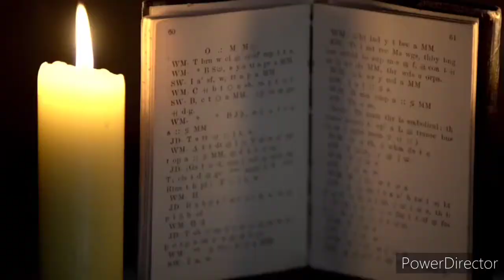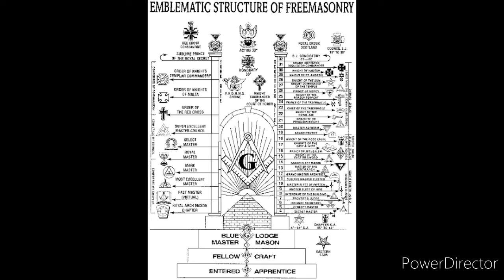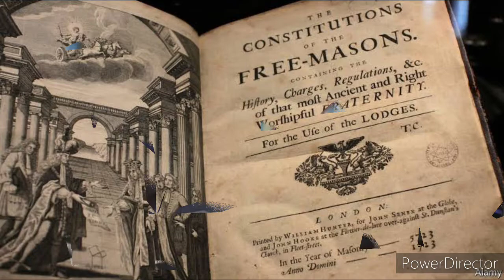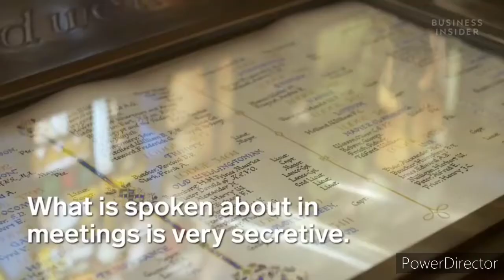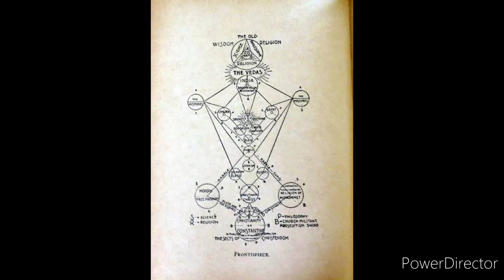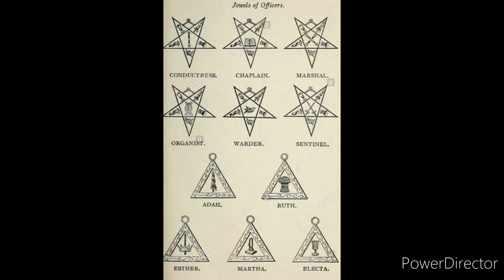Origin,Doctrine,and Rites of the Freemasonry(the secret Fraternal order of Free and Accepted Masons)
Next to the Illuminati (of whom they are closely associated with) no other society has spawned more rumors and allegations than the Freemasons.
 Ostensibly a fraternal organization devoted to charitable deeds, civic obligation, brotherhood and the betterment of the individual, Freemasonry
has wielded a considerable amount of power over political, economic and social spheres over the past three hundred years.
 How then did this strange amalgamation of disparate men, rooted inobscure ritual, pageantry and secrecy, come to be known and reviled as the architects behind numerous revolutions, wars and social changes?

The institution of Freemasonry describes itself as “a beautiful system of morality, veiled in allegory and illustrated by symbols.”  Such a description is both highly suggestive and while open to interpretation, seems to pose no immediate threat to the general population other than a collection of bizarre symbolism masked by a frequently transparent veil of secrecy (both the rituals and doctrines of Freemasonry have been openly published, andaccessible to even non-affiliated parties.)  In fact, in comparison to the vogue in which Freemasonry swept throughout Europe and America from its early foundings up until the first half of the 20th Century, Freemasonry—which today only numbers approximately 2 million members in the U.S. (a far cry from their heyday of the 1960s where membership reached close to 5 million) with numbers predicted to drop considerably in the next twenty years—seems an almost archaic and outdated throwback to a period of elaborately costumed galas and mens’ only meetings. Hardly worth serious time or consideration.
there has been considerable parallels and a mutually beneficial historical relationship between Freemasonry and the Illuminati.
 Virtually all of the founding fathers of the United States were indeed Freemasons, as has been ably documented elsewhere; In fact virtually all presidencies have either been manned by Masons or included key cabinet members who were affiliated until the presidency of Abraham Lincoln (whose assassination is still subject for much speculation.)  And the influence of the Illuminati bears a striking resemblance to the U.S. Constitution and Bill of Rights.  Coincidence?  Or is the institution of Freemasonry a training ground of sorts for Illuminati candidacy?  As I mentioned in the introduction, unlike the clandestine nature of the Illuminati, Freemasonry may be the classic overt secret society. Membership is open to all males, 18 years of age, joining of their own free will and professing a belief not only in a Supreme Being (and that definition is very loosely defined) but a belief in the betterment of the individual and society.  All that is needed is the sponsorship and recommendation of at least twomembers of a Masonic lodge.  With a highly visible advertising and PR campaign in recent years (some of which knowingly nods at their “mysterious” and conspiratorial reputation) in a last-ditch effort to find new candidates from younger generations—most of whom probably find the structure and rite of the institution hopelessly dull and corny—Freemasonry is hardly the elusive and elite society whispered about in conjunction with the magnates and leaders of bygone days. If anything, it may be compared to a shell of its former influence and glory. Yet sometimes shells can hidesome very strange ghosts, indeed.  Like barnacles attached to the hull of a boat, Freemasonry and the Illuminati may be inextricably linked. How this influence came to be, is another story altogether.